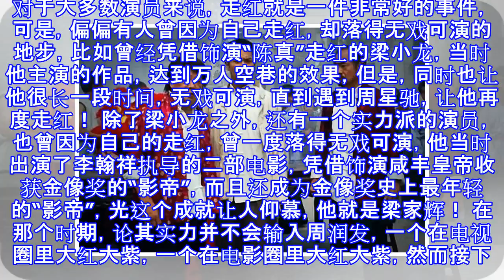实力不输周润发，因太红无戏可演，搭档张国荣剧中假唱，今成这样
对于大多数演员来说，走红就是一件非常好的事件，可是，偏偏有人曾因为自己走红，却落得无戏可演的地步，比如曾经凭借饰演“陈真”走红的梁小龙，当时他主演的作品，达到万人空巷的效果，但是，同时也让他很长一段时间，无戏可演，直到遇到周星驰，让他再度走红！ 除了梁小龙之外，还有一个实力派的演员，也曾因为自己的走红，曾一度落得无戏可演，他当时出演了李翰祥执导的二部电影，凭借饰演咸丰皇帝收获金像奖的“影帝”，而且还成为金像奖史上最年轻的“影帝”，光这个成就让人仰慕，他就是梁家辉！ 在那个时期，论其实力并不会输入周润发，一个在电视圈里大红大紫，一个在电影圈里大红大紫，然而接下去，梁家辉的经历犹如过山车一样，此后...